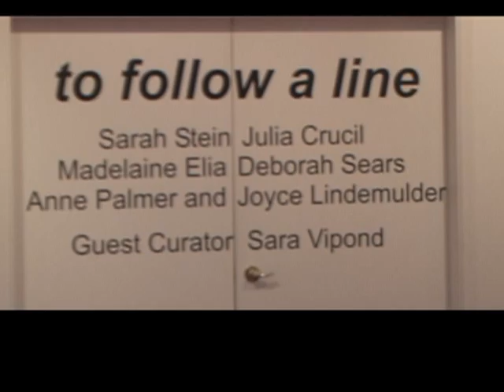Follow the LIne at the Campbell River Art Gallery